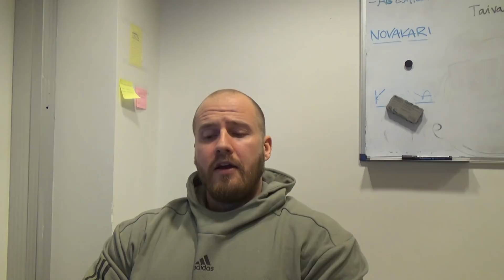Strongman Paavo vlog episode#2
Katsaus tulevaan kauteen!